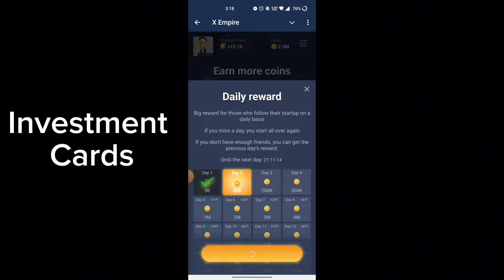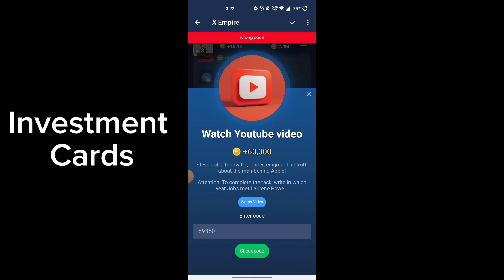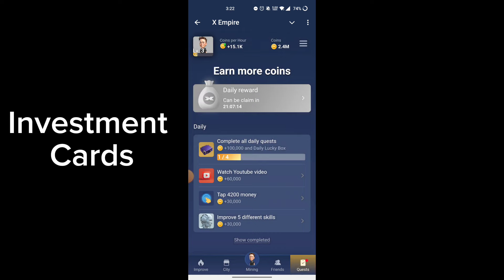X Empire Stock Exchange 24 September | X Empire Investment Fund | X Empire Daily Combo Today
X EMPIRE Musk Empire Daily Combo Investment Cards 24 SEPTEMBER 2024

X EMPIRE Musk Empire Daily Combo Investment Cards 11 SEPTEMBER 2024

musk empire riddle of the day 22 September

muskempirex

musk empire

Thanks